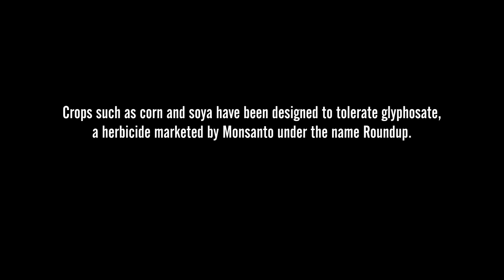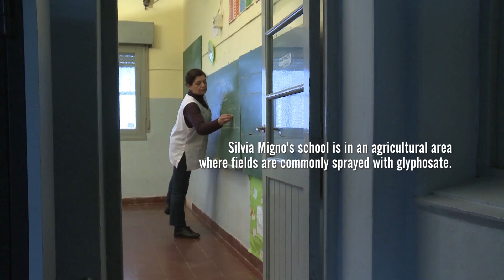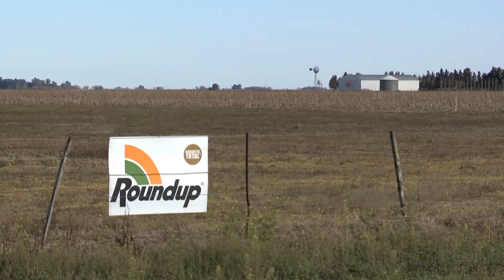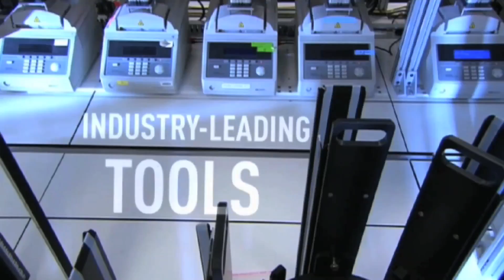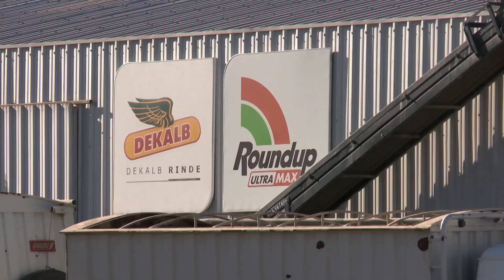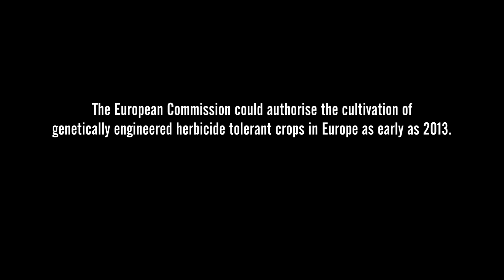Growing Doubt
The impact of genetically engineered herbicide tolerant crops in Argentina and the US.